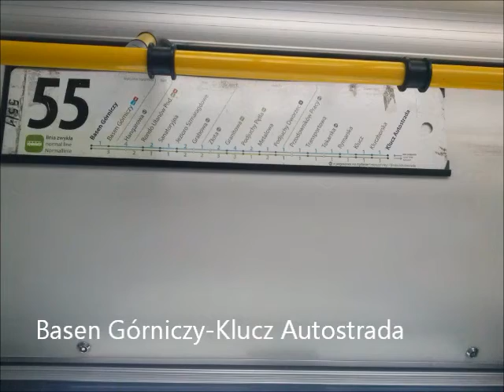SA Dąbie Linia 55